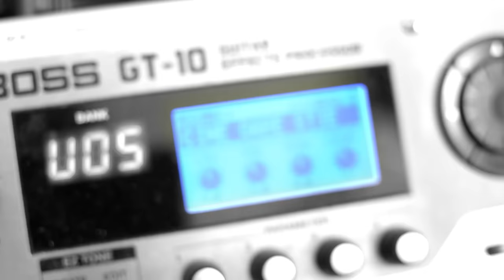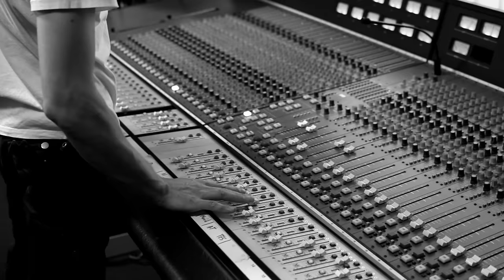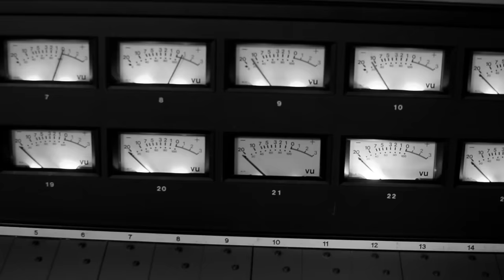Desant - Cine Oare Stie (Official Video)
Cinci ani de la înființarea trupei DESANT sărbătoriți cu un nou videoclip!
        În 30 octombrie 2010 formația alcătuită în prezent din Alex Anka – voce, Tiberiu Săulescu - chitară, Alin Achim - bass și Mihai Dobrescu – tobe, primea numele DESANT.
 Au trecut cinci ani de activitate DESANT, în care au fost lansate două albume: Joc de Noroc (2012), Vulpea Deșertului (2015) ambele produse sub label-ul propriu al  formației - Desant Factory,  două melodii cu ocazia sărbatorilor de iarnă:  Cântec de Iarnă (2012) și Noapte Colorată (2014), patru videoclipuri: Zbor (2011) , Joc de Noroc (2011), Doar o Amintire (2013) toate trei realizate de Marius Danci și Supernova (2015)  realizat de Andrei Infinit cu sprijinul Kathrein Romania.
 Anul 2015 aduce și prima colaborare cu o voce feminină, respectiv Carina Dumitru – vocea formației Phaser, pe care DESANT o invită alături de ei la înregistrarea piesei  „Poveste fără Nume”.
 Pe lângă activitatea de studio, DESANT și-a făcut simțită prezența și pe scenă prin nenumărate concerte dintre care merită amintite: OST FEST 2012 - unde au urcat pe aceeași scenă cu Europe  și  Manowar,  sărbători ale orașelor, întruniri moto, dar nu în ultimul rând a susținut și susțin în continuare, prin participarea în diferite rânduri la concertele organizate cu scop caritabil, campania desfășurată în sprijinul copiilor de Asociația „Music for Autism” din Constanța, care luptă împotriva acestei boli.
 Chiar la finalul acestei săptămâni DESANT sărbătorește cei cinci ani de activitate și lansarea celui de-al doilea album prin două concerte la malul mării, 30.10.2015 -”Club Phoenix” Constanța  și 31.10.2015 – “La Berărie” Mangalia.
 Încununând acești cinci ani de activitate, în care DESANT a fost primită cu brațele deschise oriunde a concertat, astăzi DESANT sărbătorește prin lansarea videoclipului „Nº 5” – ”Cine oare știe”, membrii formației invitându-i pe toți cu aceleași brațe deschise, la ei acasă. Imaginile videoclipului captează atmosfera ce se creează în momentele în care se fac repetițiile și înregistrările pieselor. Piesa face parte de pe albumul Vuplea Deșetului și a fost aleasă datorită mesajului său. Videoclipul a fost realizat de un bun prieten al formației Petru Cojocaru, iar filmările au fost făcute la studioul CatWorks Studio, unde formația și-a pregătit cel de-al doilea material discografic.
 „Cine oare știe care o să fie calea ta
  Cine-ți poate spune care e în lume soarta ta.”   Be Rock with Desant!